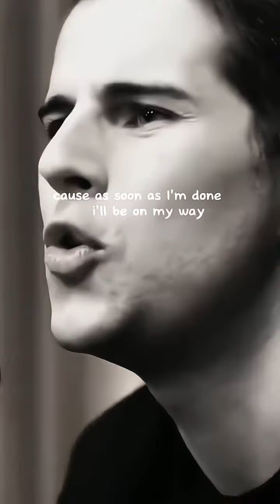Siapa Karaoke pakai lagu ini?tag teman kalian🫵🏻